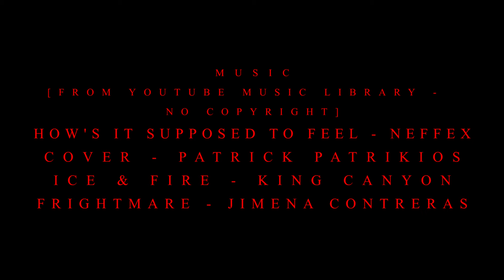LA CENA _ Cortometraje (THE DINNER - Short Film - English subtitles)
LA CENA _  Cortometraje (Short Film - Sub. English)
Cortometraje de terror Mexicano
Cortometraje de terror  Poblano
Short Film

SINÓPSIS:
Después de romper con su novio, Mónica reúne a sus amigas en una cena casual para revelarles un oscuro secreto.

Protagonizada por: Abril León, Helideth Gasca, Rubí Gómez, Diana K. Álvarez,  José Eduardo Acosta, Joan Viveros.
Escrita y Dirigida por  Omar Díaz
Edición, Diseño de producción y mezcla de sonido por Omar Díaz
Producción Omi Films Mx & Flip Consultoría

SELECCIONES OFICIALES:
- Corrosivo film fest 2023 (San José, Costa Rica)
- Random acts of terror festival 2023 (Chicago, USA)
- KISFF 2023 (Kolhapur, India)